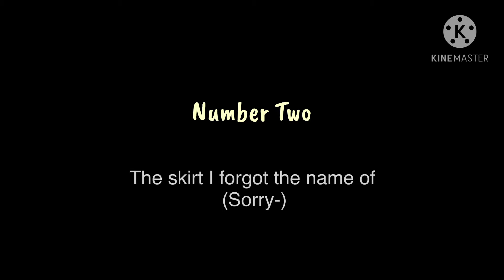4 items I regret buying in royale high